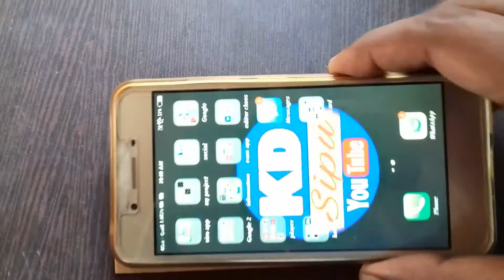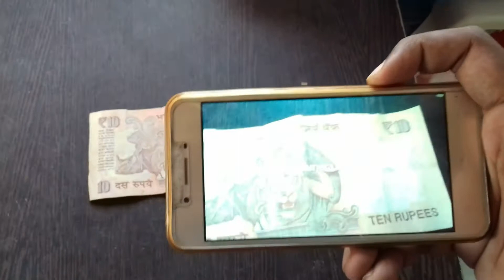10 ଟଙ୍କା ନୋଟ ଉପରେ ଖେଳନ୍ତୁ live 3d game / live 3d game in play store